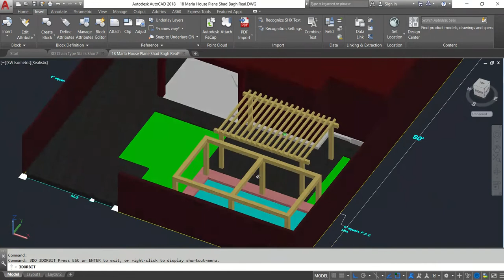Trying to make 4000sqft house model in AutoCAD 3D